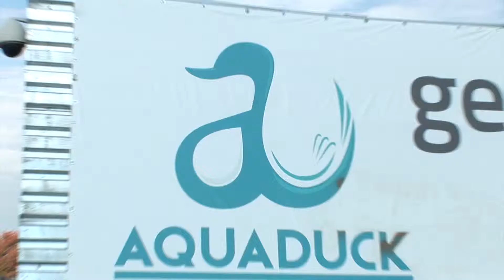Mood Creations video productions / Aquaduck Flea Market Brooklyn